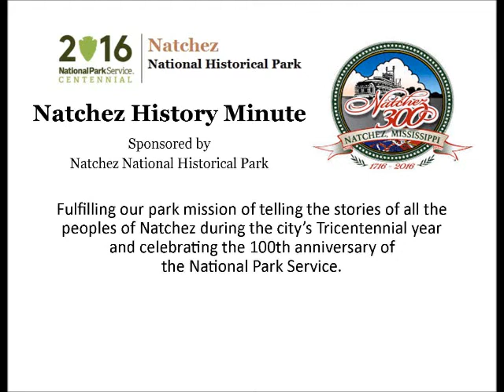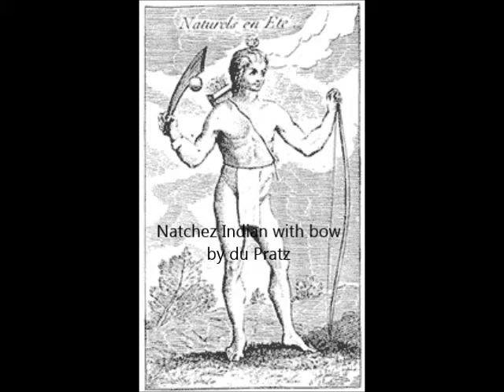Mar 26 LaSalle encounters the Natchez Tribe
For today's Natchez History Minute, we met up with Hutke Fields, Principal Chief and Great Sun of the Natchez Nation at the annual pow-wow at the Grand Village of the Natchez Indians. He kindly agreed to present a minute about French explorer LaSalle meeting his ancestors in 1682.